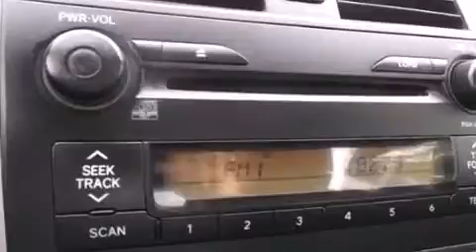Preowned 2009 Toyota Corolla Milwaukee WI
We have been honored to serve the West Allis WI area , we promise that your experience at our dealership will exceed your expectations ! Year : 2009 Make : Toyota Model : Corolla Engine : 4 Cylinder Engine Trans . : 4-Speed A/T Exterior : Magnetic Gray Metallic Miles : 110,618 Interior : Dark charcoal Stock : U65431 Wilde Toyota 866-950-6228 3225 South 108th St. West Allis , WI 53227